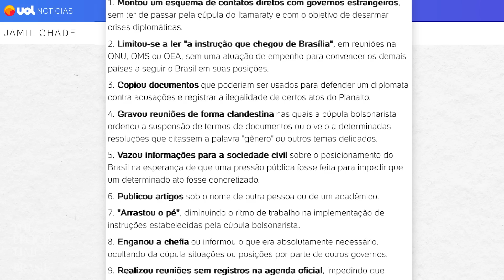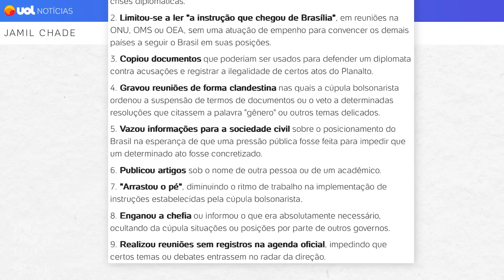Exclusivo: Ernesto Araújo comenta sobre sabotagem alegada no Itamaraty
🔴 Assine a Epoch TV Brasil!

Esse vídeo é o trecho de uma entrevista completa com mais de uma hora que Ernesto Araújo, ex-ministro das Relações Exteriores, concedeu com exclusividade para o Epoch Times Brasil.

A entrevista já está disponível em nossa plataforma de streaming, Epoch TV Brasil. Nela, Ernesto aborda pela primeira vez críticas quanto à sua gestão, o atual estado das Relações Exteriores brasileiras, avanço do autoritarismo no mundo e mais.

Ernesto Araújo é ex-ministro das Relações Exteriores do Brasil e diplomata de carreira, tendo servido o Itamaraty em Berlim, Washington e outras embaixadas.

Durante a primeira metade do governo de Jair Bolsonaro foi aclamado por apoiadores — e desprezado por críticos — por sua abordagem à política externa, que propunha uma profunda reanálise do Brasil, seu papel frente ao mundo e sua raiz ocidental.

Araújo eventualmente renunciou ao cargo em meio a atritos com o Senado e debate sobre sua posição frente ao Partido Comunista Chinês, citada como de "não-submissão".